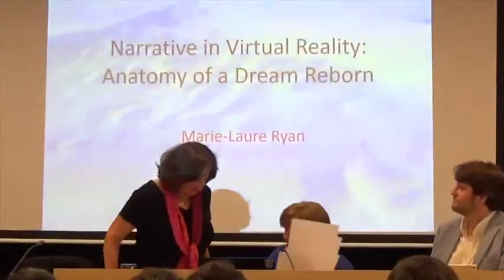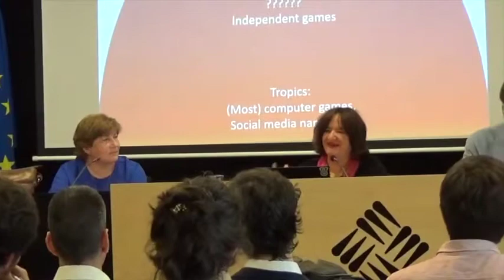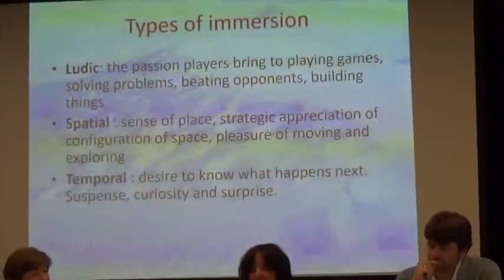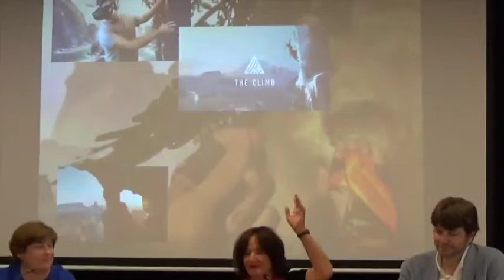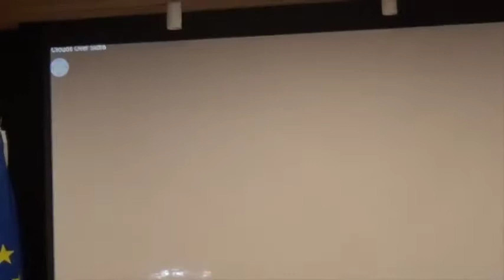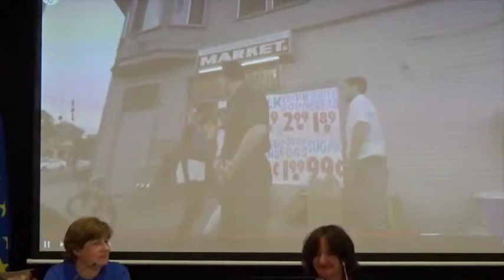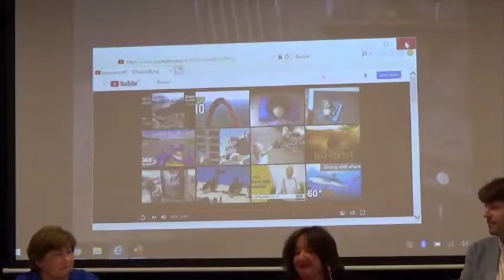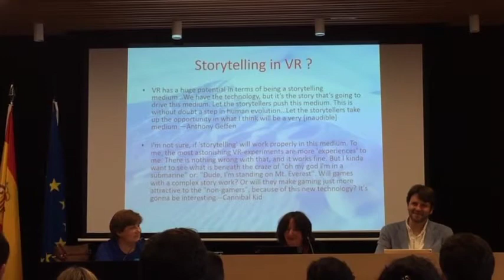Narrative in Virtual Reality: Anatomy of a Dream Reborn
Conferencia de Marie-Laure Ryan impartida en la Universidad Francisco de Vitoria en Madrid, Mayo 2019. En inglés.
Estudio de la narrativa en la Realidad Virtual y los nuevos horizontes que se plantean.
El vídeo tuvo que grabarse cámara en mano (sin trípode) con herramientas amateurs, lo que implica que tiene una calidad suficiente pero no óptima.
Por cortesía del Seminario Permanente de Investigación (SPI) «Imaginación y mundos posibles» (vinculado al Doctorado en Humanidades de la UFV).